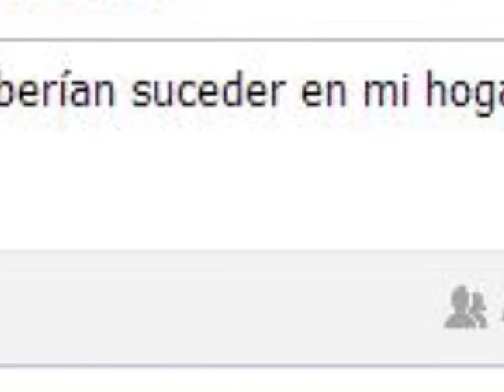Facebook cineysalud2014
IAM. Igualdad y prevención de violencia de género. Visita y comparte también desde nuestra página Facebook y cuenta Twitter